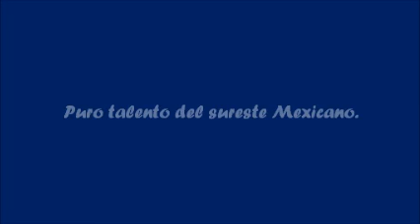los barbaros / la papaya / waldo reyes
cancion para disfrutar      " la papaya "   los barbaros y la voz de wado reyes.